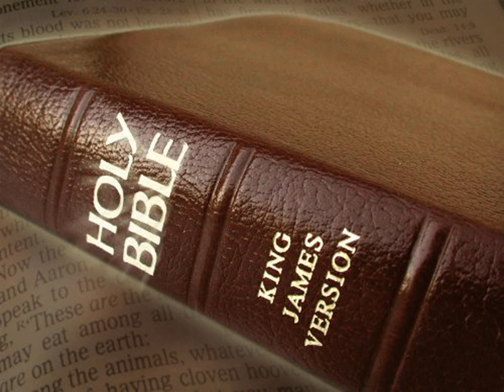King James Version Bible Audiobook Book of I Kings Chapter 19